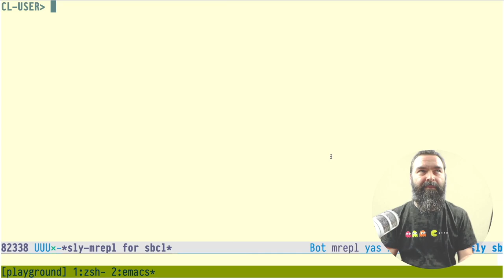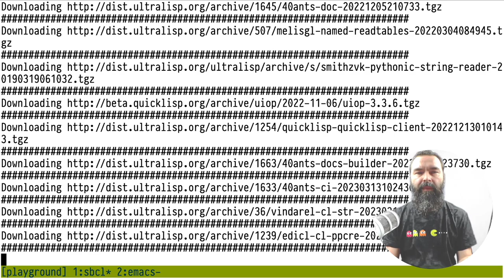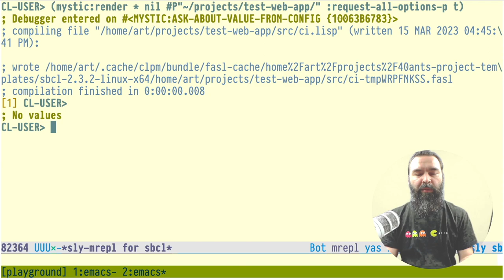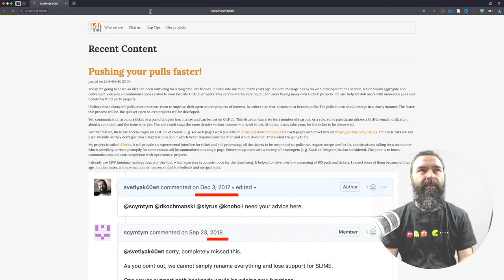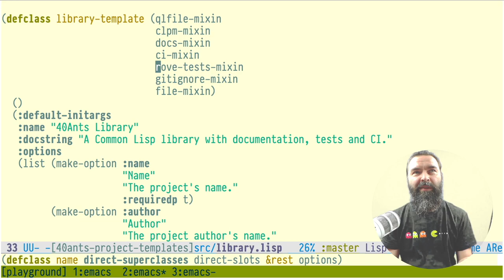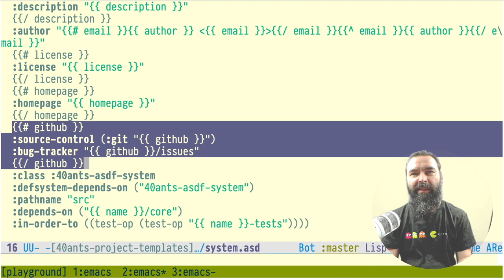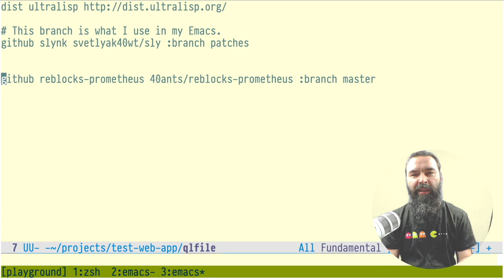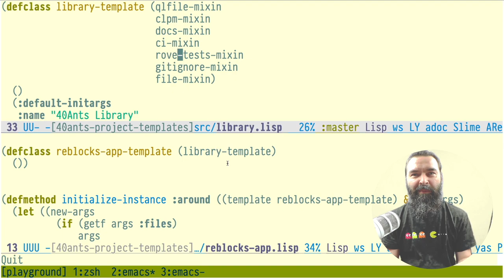Как сделать Common Lisp библиотеку за 5 секунд? С тестами, документацией и настроенным CI!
Показываю как сделать Common Lisp библиотеку или веб-приложение буквально за 5 секунд. Мы будем использовать шаблонизатор проектов Mystic. В отличие от других генераторов проектов, Mystic очень гибко настраивается и позволяет переиспользовать код в шаблонах для разных проектов, про это я рассказываю во второй части ролика.

Вы можете использовать мои шаблоны, а можете на их основе создать свои. Мои шаблоны из коробки даёт следующие фичи:

- есть готовые конфиги для Qlot и CLPM, про них ищите ролики в плейлисте про использование Common Lisp в продакшен

*Таймкодики*

00:00 Начало
00:47 Использование Mystic
03:44 Web-app на Reblocks
07:22 Устройство шаблона
12:34 Переиспользование кода
13:46 Конец

*Ссылочки*

*Другие генераторы проектов по шаблону*

- выглядит простенько, но синтаксис переменных в файлах уродский
- дока скудная, синтаксис переменных отвратительный
- какое-то время я пользовался им, но его сложно расширять
- довольно длинная, но мутная дока

*Поддержка проекта*

*Тегики*